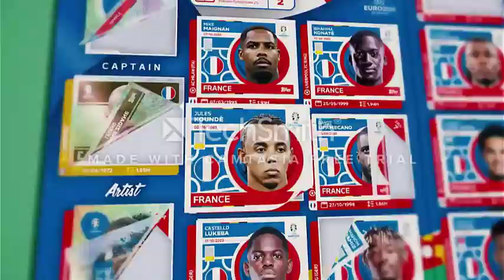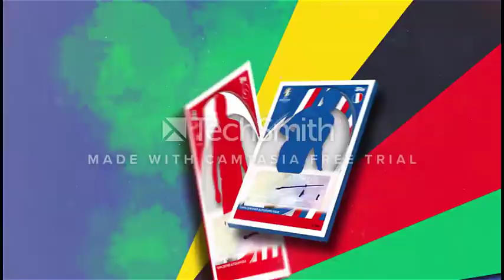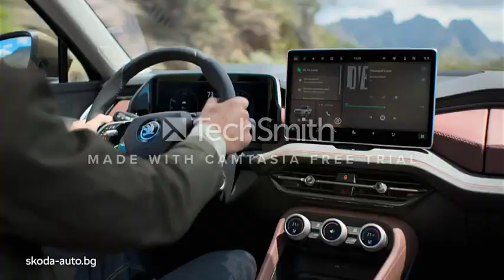РЕКЛАМЕН БЛОК ПО STAR CHANNEL 21.06.2024 UEFA EURO 2024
00:00 UEFA EURO 2024 INTEVALO COCA COLA
00:12 STAR CHANNEL РЕКЛАМА
00:22 UEFA EURO 2024 TOPPS STICKER
00:37 KFC FEN ZINGER
00:52 LIDL
01:22 UEFA EURO 2024 TOPPS MATCH ATTAX
01:37 MADRI BEER
01:54 SKODA KODIAQ
02:24 STAR CHANNEL РЕКЛАМА
02:33 UEFA EURO 2024